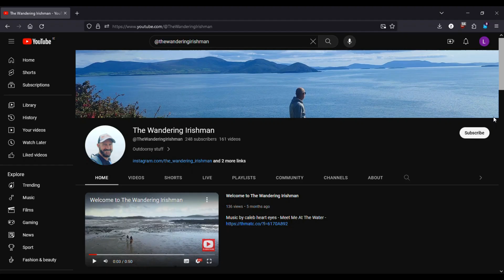Solo County Mayo Road Trip | Part 1 | HD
On my own for this trip. 2 Days exploring County Mayo in the west of Ireland. Beautiful beaches, amazing coastal cliffs and huge mountain drives made up this trip. Dún Briste is one of the best sights I've seen in Ireland, absolutely gorgeous, I hope the video does it justice.
The drive to Achill and Keem was unbelievable. Enjoy!